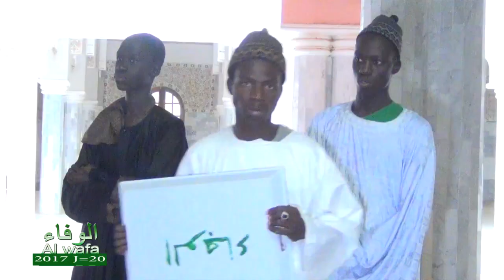Alwafa Darou Mouhty 2017 J=20 Les défis auxquels fait face l’Islam Oustaz Cheikh Baye Niasse